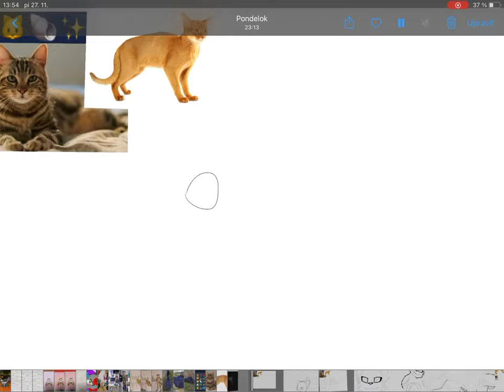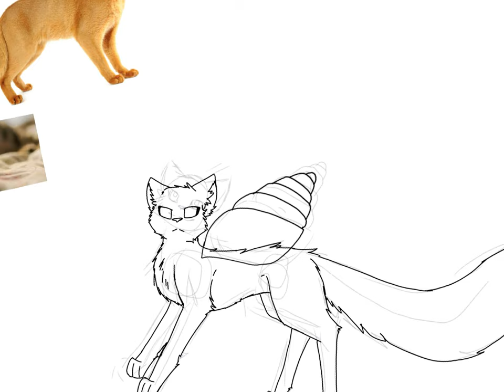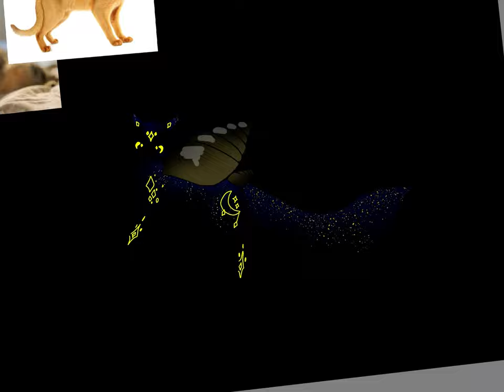“Star shell cat” 🐱🐚✨ speedpaint💙🌿✨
Hello, I have another video for you!
Thank you so much for all yours support and for 150+ subs! I don’t even deserve that many!💙

This was challange by my Bff to create oc from “🐱🐚✨”

Ignore the tags q^q

cat,speedpaint,Autodesk SketchBook, stars, Ocean Eyes